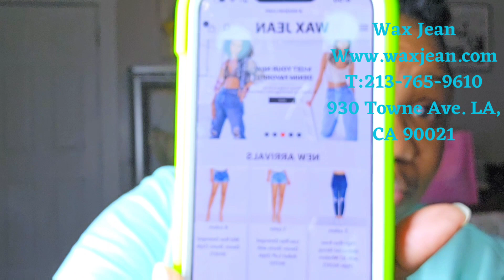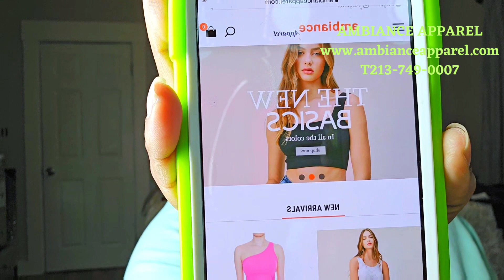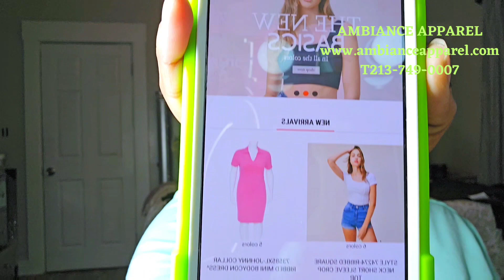Part 2 USA WHOLESALE VENDORS / FASHION BOUTIQUE /SMALL BUSINESS